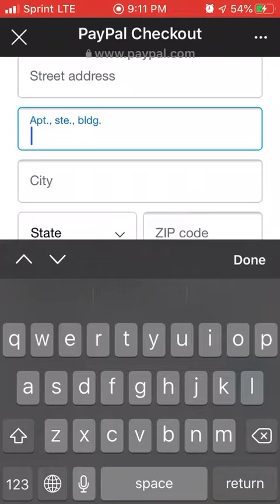3/8 preorders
ships 3/8 pre-order Bundle 🚨
Rtmn 1-
Gain - Persil - dial - herbal essence
Rtmn 2 -
SS1 -
SS2 -

- [ ]  previews will be posted 🔥🔥

- [ ] Make sure current address is listed prior to checking out.. 👈🏽🤚

- [ ] Terms
- [ ] All purchases are finial. We do not accept returns due to the limited expiration of product. Tracking is provided. No guarantee on delivery date. All orders are shipped priority mail.

- [ ] Previews will be posted once available 💁🏻‍♀️ 💳 Paypal account use yellow button -  non PayPal  users use grey checkout button for debit or credit...

- [ ] Please use direct link to keep inventory tracking and states bundle ordering through website... (Goods & Service Only).
- [ ] I’m not responsible for your incorrect address in transaction profile... you will have to pay shipping again if package is returned to sender.
- [ ] .NO REFUNDS paypal charges now sellers 20% fee ( cancellations will accrue 20% fee of transaction amount)
- [ ] . 🔺 I will be shipping it to the address linked to your PayPal account. Please make sure your mailing info is current before sending the payment. I will not be responsible for incorrect shipping  info.
- [ ] 🔺 Priority Shipping is included with tracking #. It will be available to view on your PayPal account (desktop version) after shipping.
- [ ] . 📬 Shipping using Usps priority shipping- tracking will be emailed 📬 .